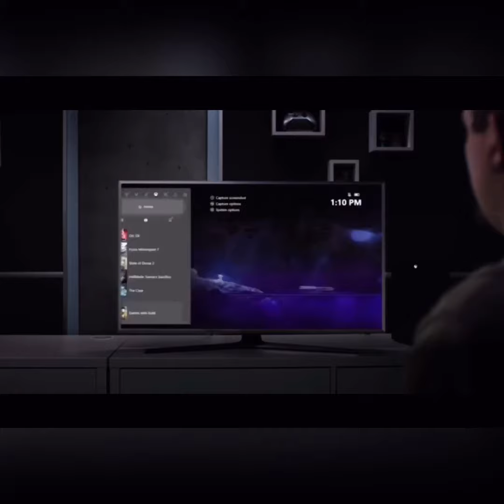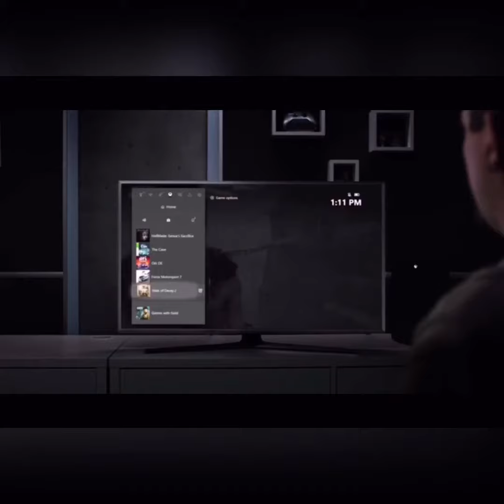Xbox X Series - Quick Resume Tech Demo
Shadow Tech - Transform easily all your devices into a powerful Windows 10 PC.

Two Souls & Yin Yang Demo uses backward compatible Xbox titles to demonstrate Quick Resume technology and does not represent gameplay optimized for Xbox Series X.

Quick Resume is a new feature powered by the technical capabilities and the innovative Xbox Velocity Architecture Engine in the Xbox Series X.

Quick Resume enables players to seamlessly switch between multiple titles from a suspended state almost instantly, returning you to where you were and what you were doing, without waiting through long loading screens.

Power Your Dreams.